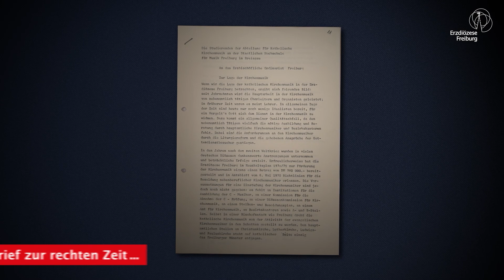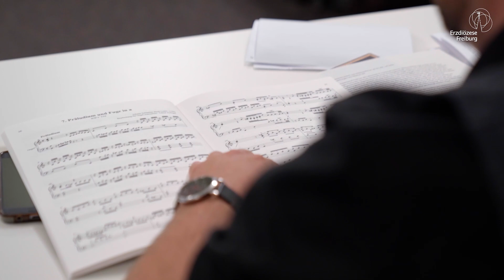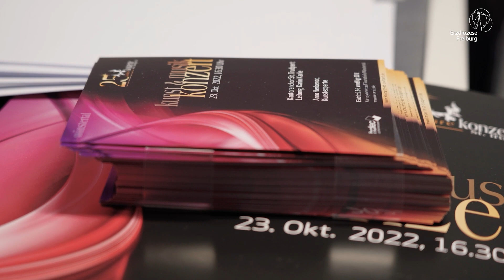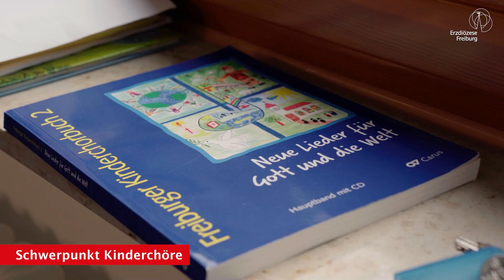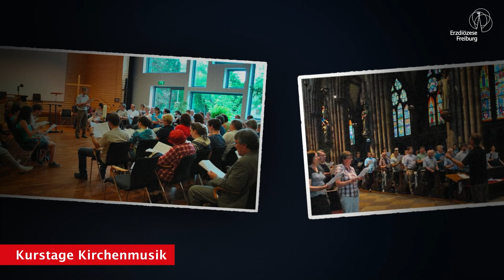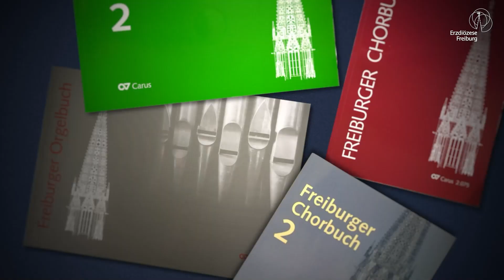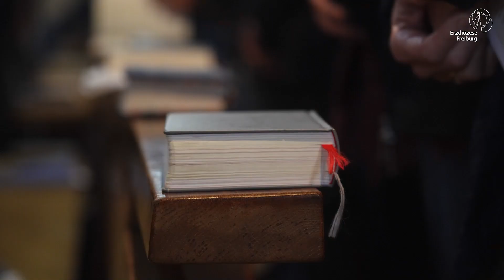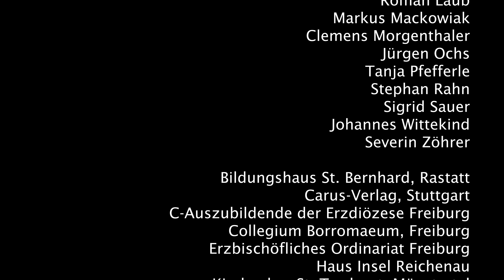50 Jahre Amt für Kirchenmusik Freiburg 1973–2023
50 Jahre Amt für Kirchenmusik Freiburg
1973–2023

mit
David Franke
Brigitte Fröhlich
Bernd Gehrke
Wilm Geismann
Frank Hodapp
Karin Karle
Georg Koch
Matthias Kreuels
Oliver Schwarz-Roosmann
Eduard Wagner
Meinrad Walter
Godehard Weithoff

Redaktion
Markus Uhl

Kamera • Postproduktion
Malte Heine

Animation
Christopher Talosi

Transkription
Aviva Müller

Hendrik Tillmann-Zorn

Produktion
die filmwirtschaft • Wiesbaden

Wir danken
Dominik Axtmann
Gunter Barwig
Matthias Degott
Patrick Fritz-Benzing
Johannes Götz
Christian Grötsch
Bruno Hamm
Julia Kohler
Klaus Krämer
Roman Laub
Markus Mackowiak
Clemens Morgenthaler
Jürgen Ochs
Tanja Pfefferle
Stephan Rahn
Sigrid Sauer
Johannes Wittekind
Severin Zöhrer

Bildungshaus St. Bernhard, Rastatt
Carus-Verlag, Stuttgart
C-Auszubildende der Erzdiözese Freiburg
Collegium Borromaeum, Freiburg
Erzbischöfliches Ordinariat Freiburg
Haus Insel Reichenau
Kinderchor St. Trudpert, Münstertal
Kirchenchor St. Trudpert, Münstertal
Röm.-kath. Kirchengemeinde Reichenau
Röm.-kath. Kirchengemeinde Staufen – St. Trudpert